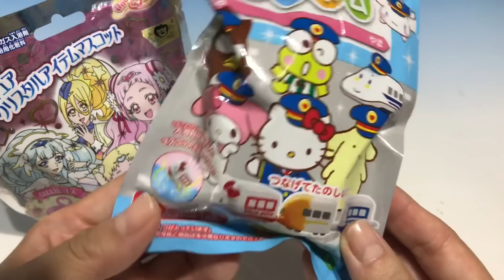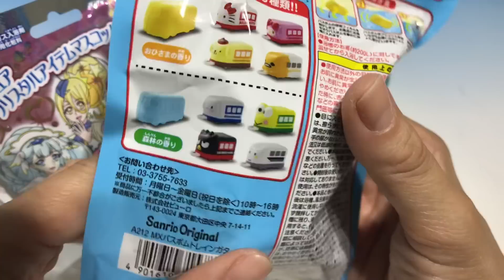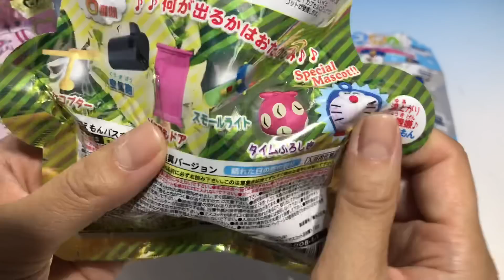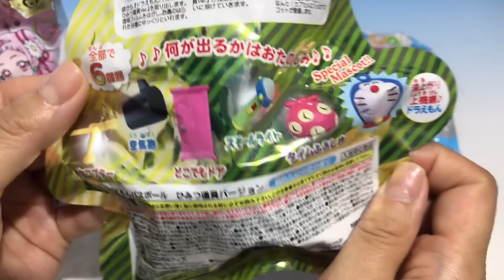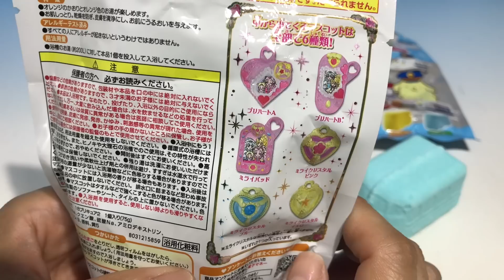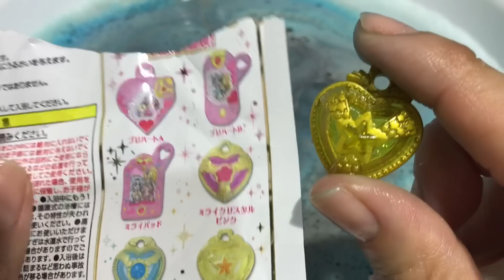びっくらたまご HUGっとプリキュア ドラえもん バスボール サンリオ バスボム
びっくらたまご HUGっとプリキュア　クリスタルアイテムマスコットドラえもん　ひみつ道具バスボール　サンリオ　トレインバスボム
３種類一緒に入れてみました！